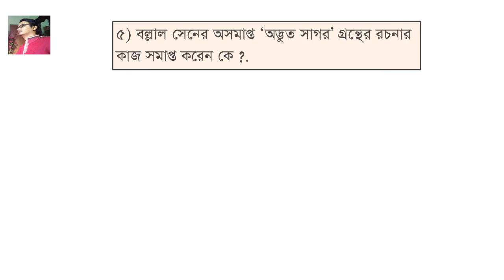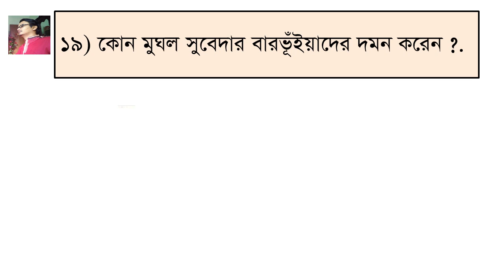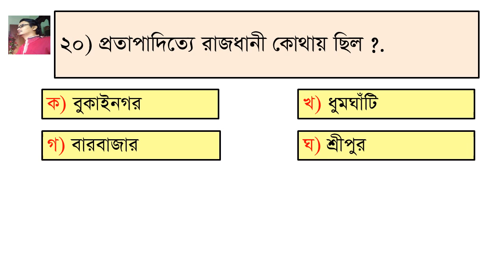Primary Teacher Job Exam, Model Test # 48 | যে কোনো নিয়োগ পরীক্ষায় এ বিষয়ের প্রশ্ন থাকবেই।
Primary Teacher jobs preparation model test-48, Test yourself, Here you can learn 20 questions within 6 minutes besides you can test yourself.

Primary_Jobs_Exam, # Model_Test